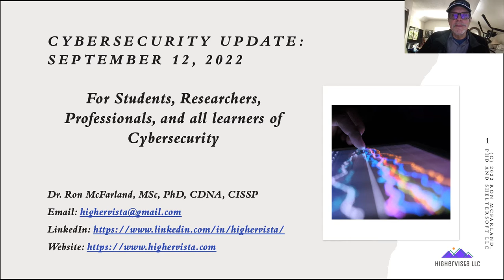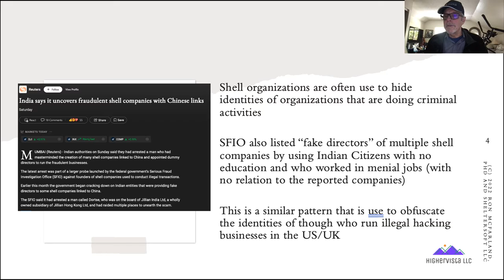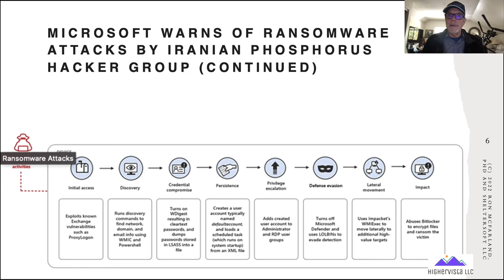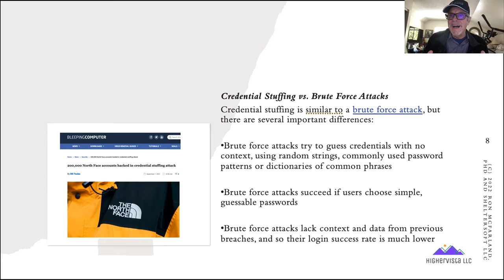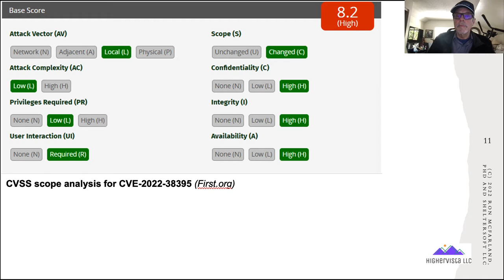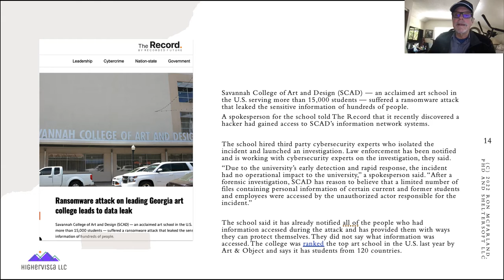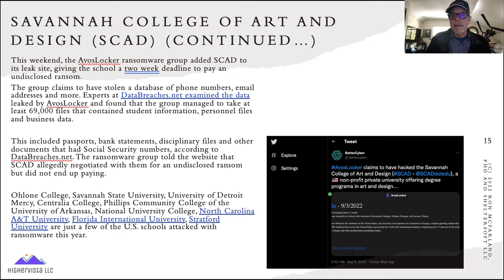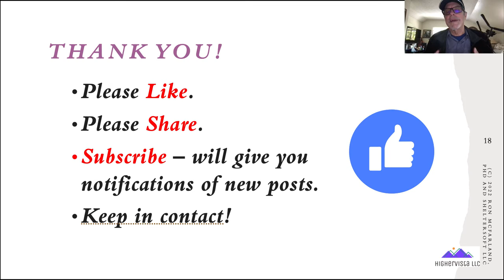Cybersecurity Update September 12 2022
News about Cybersecurity, Information Technology, Network Security, and Securing our IoT/SCADA Networks and Databases. Please see this Cybersecurity update.

TOPICS TODAY INCLUDE:

1. India says it uncovers fraudulent shell companies with Chinese links
2. Microsoft Warns of Ransomware Attacks by Iranian Phosphorus Hacker Group
3. 200,000 North Face accounts hacked in credential stuffing attack
4. HP fixes severe bug in pre-installed Support Assistant tool
5. Ransomware attack on leading Georgia art college leads to data leak
6. AMTSO Publishes Guidance for Testing IoT Security Products

Dr. Ron McFarland, MSc, PhD, CDNA, CISSP

General Information about this presentation:
• Information gathered is from publicly available sources. No ‘sensitive’ information is presented.
• Links to content are presented for your further review in the “References” section at the end of this presentation.
• Note: If you are using any content from the references in your academic work or as a researcher, please be sure to properly cite the work. Use the appropriate formats like APA or MLA, as required by your institution.
• Highervista: Educational Content including YouTube, Medium articles, etc. My focus is to support learners of all types (academic, researchers, and others interested in IT/Cybersecurity)
• Also, please ‘Like’ this content, as it helps me gauge your interest and use.

REFERENCES:
1. India says it uncovers fraudulent shell companies with Chinese
2. Microsoft Warns of Ransomware Attacks by Iranian Phosphorus Hacker Group
3. 200,000 North Face accounts hacked in credential stuffing attack
4. HP fixes severe bug in pre-installed Support Assistant tool
5. Ransomware attack on leading Georgia art college leads to data leak
6. AMTSO Publishes Guidance for Testing IoT Security Products